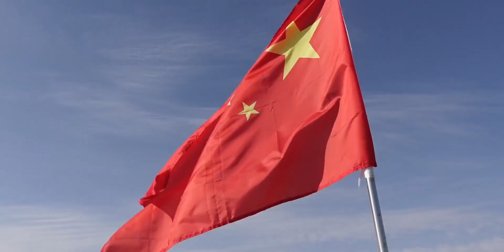博斯腾湖一日游丨新疆海鸥居然吃馕 魔都吃货在新疆 第⑥期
生活平凡普通也要乐在其中,必剪创作,新疆,博斯腾湖